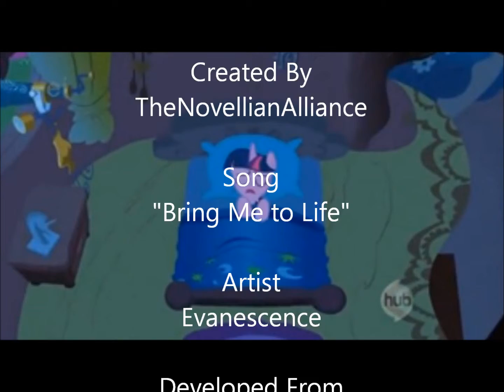[PMV] Bring Me to Life (HD)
My thirteenth PMV, featuring "Bring Me to Life" by Evanescence, featuring Paul McCoy.